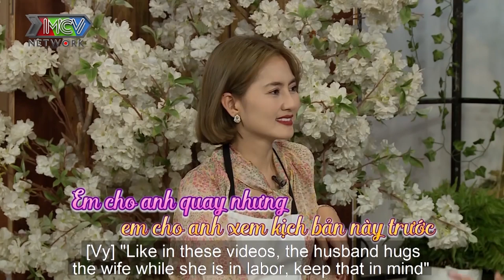ĐƯA VỢ LÊN BÀN ĐẺ Dương Ngọc Thái mải mê QUAY YOUTUBE rồi TRỐN MẤT TIÊU vì sợ máu